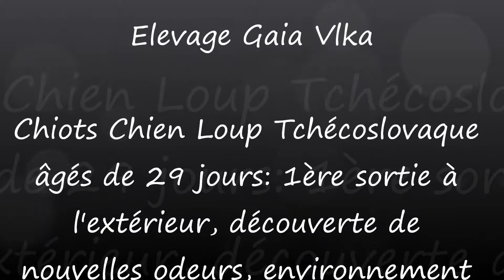Chiots Chien Loup Tchécoslovaque de Gaia Vlka âgés de 29 jours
1ere sortie en extérieure et 2eme rencontre Glover (Berger Malinois)
Portée 2013 de Chien Loup Tchécoslovaque de Fragance de l'Arche du Ferion & £ycko z Peronowki (Shiro)